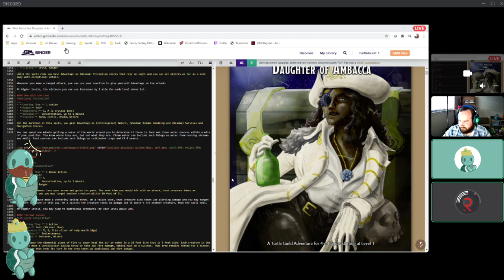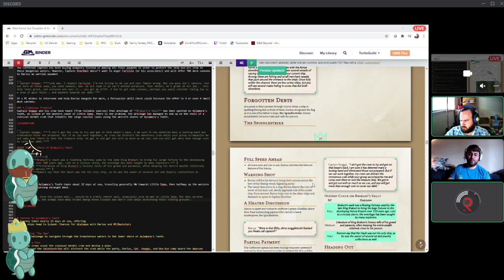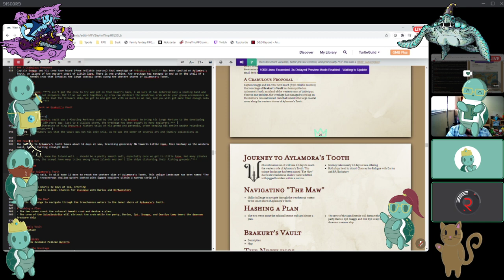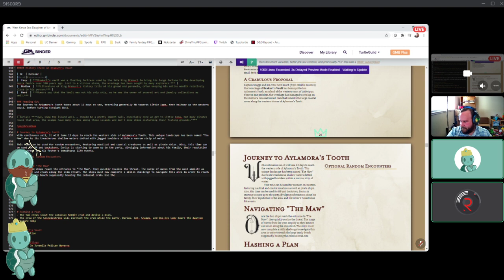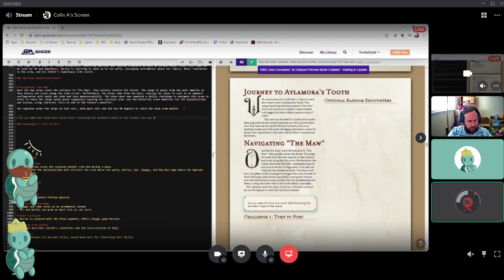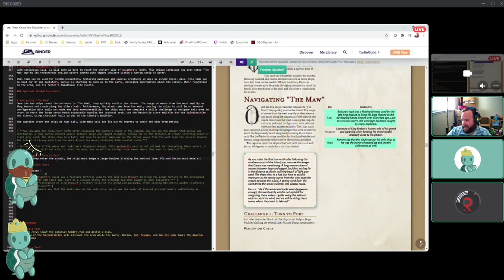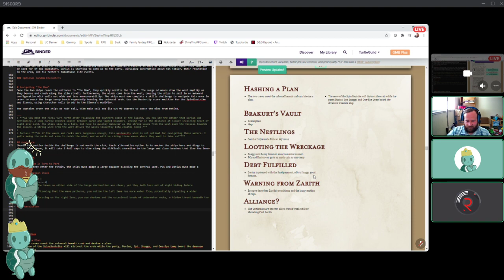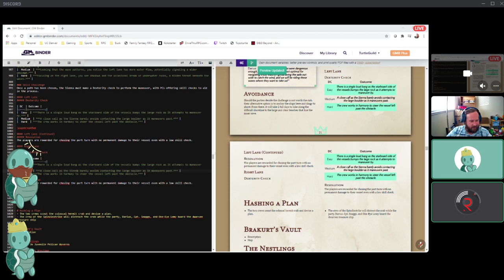D&D Homebrew Chapter 2.3 with Dr. Colin // RPG 5e in Gm Binder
Morning Homebrew With Dr. Colin January 25, 2021

Our Twitch stream featuring Dr. Colin as he works on Chapter 2 of our D&D 5e homebrew, West Kenza Sea; Daughters of Ambacca.

Dr. Colin also writes 5e modules for families, including children aged 3 and up. You can find his content on IG @familyfantasy_RPG and his website;

If you would like to support us, you can do so in a number of ways. If you feel so inclined, we also have a paypal, or there is a tip option when modules are downloaded.